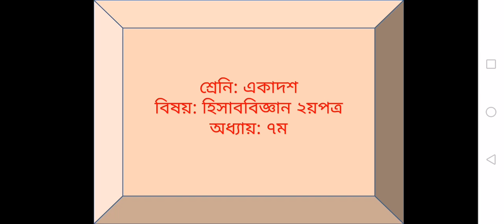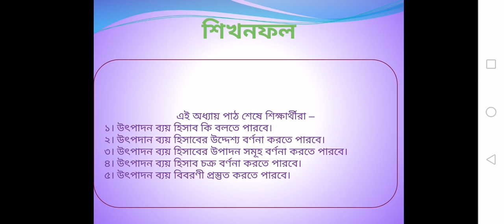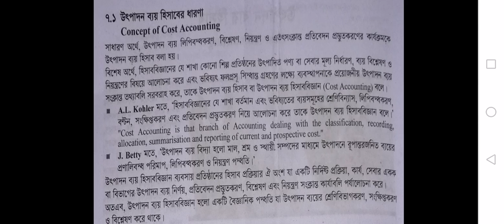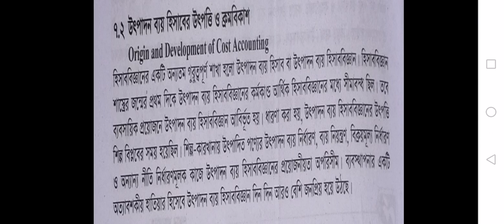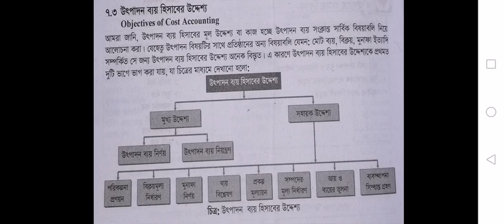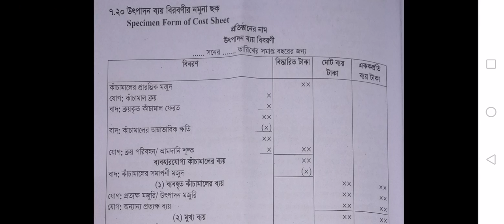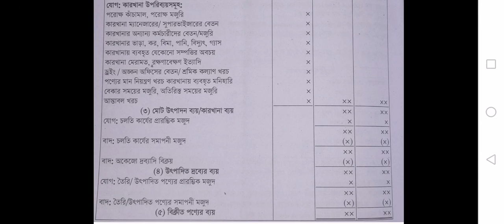class 11 lesson 7 9 NH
শ্রেণি:১১শ”
বিষয়: হিসাববিজ্ঞান ২য় পত্র
অধ্যায়: ৭ম( লেকচার:০৯)
শিক্ষক:মো: নুরুজ্জামান হোসেন,প্রভাষক(হিসাববিজ্ঞান)